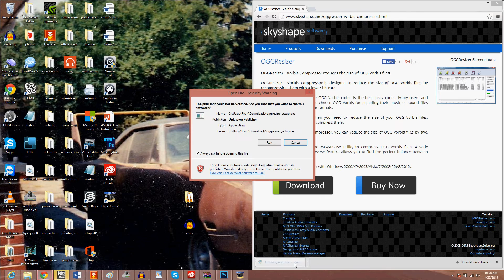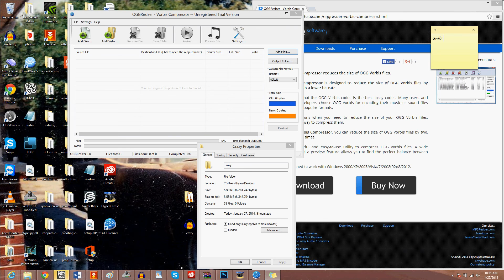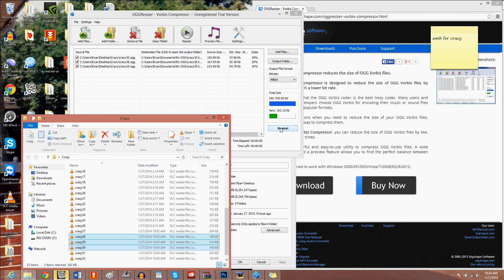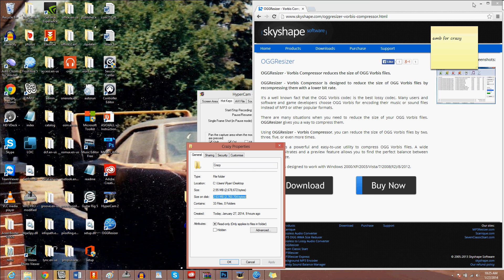How to compress ogg files for imvu for triggers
direct download for this file.